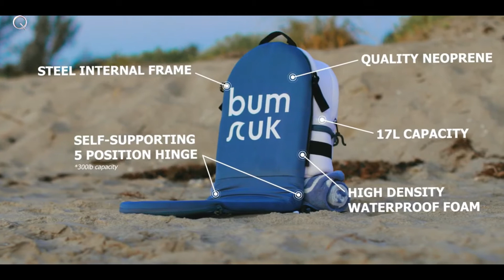World's First Lightweight Backpack Chair | Bumruk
Bumruk is for everyone who goes outside and has a bum.  From the beach to the park, to a concert, a hiking trail to just studying at your campus lawn—Bumruk helps you carry everything you need and instantly gives you a place to sit whenever you feel like it.

Bumruk is an outdoor beach brand founded by two cousins based in West Palm Beach, Florida who saw an opportunity to revolutionize the beach-going experience. In mid-2020, Scott and Will found themselves biking to the beach almost daily as a result of the lockdowns, social distancing measures, and reduced work hours induced by the recent pandemic.  It wasn't long before they realized there needs to be a better way to bring everything that makes for a comfortable beach day with them on their bikes.

After months of creating, testing, and improving the first prototype that we designed and built in my living room, we’ve found a manufacturer and further improved upon that design - ultimately coming up with what you see here.

Credit